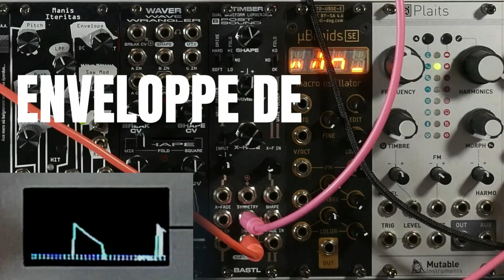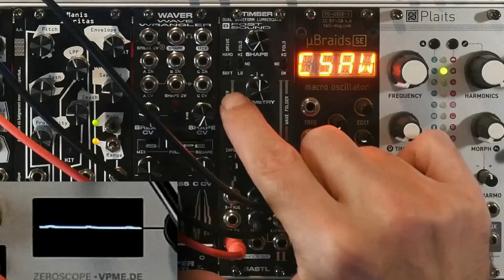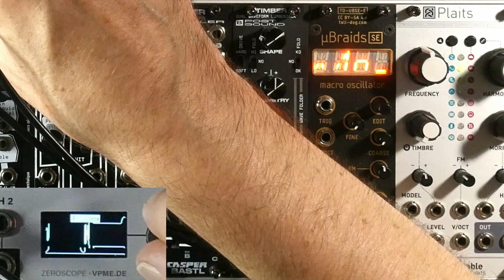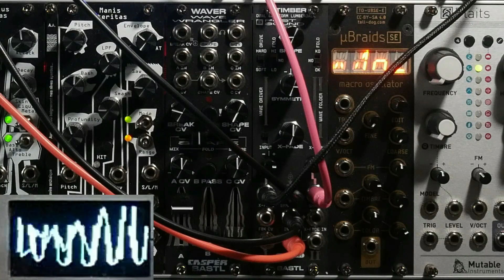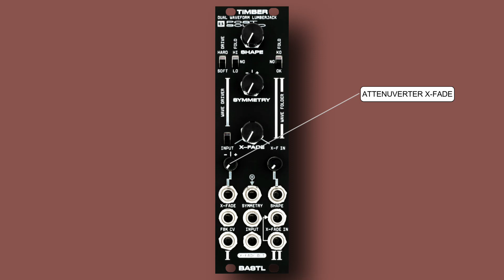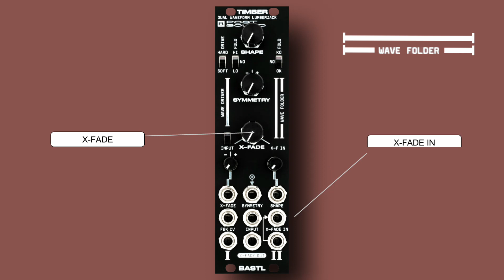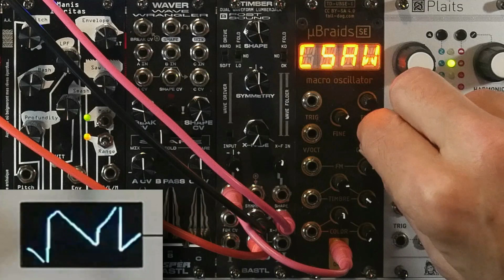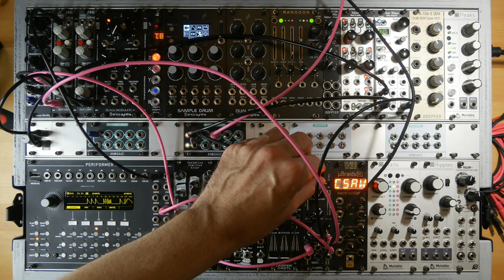Bastl Instruments - Timber : Manuel de l'utilisateur (Fr with uk cc)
Salut,
Nouveau manuel de l'utilisateur, cette fois-ci concernant le fantastique TIMBER de Bastl Instruments. Dans cette vidéo, on voit en détail les fonctionnalités du module en détail avec quelques exemples par-ci, par-là !
Timber est un module de traitement de signal, audio ou cv, il propose un wavedriver, à gauche, un wavefolder à droite chacun de ces processeur possède sa sortie indépendante, mais l'on trouve aussi une sortie x-fade, pour mélanger les deux traitements. Un module résolument puissant.